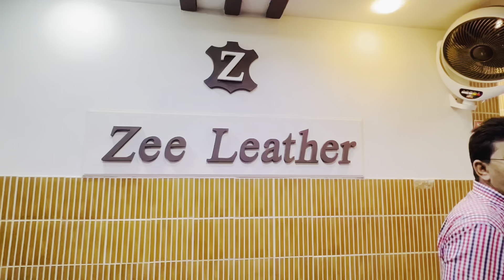ZEE LEATHER GENUINE LEATHER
Original Leather Wallet Belt & Jackets